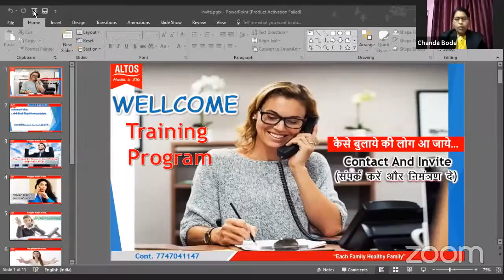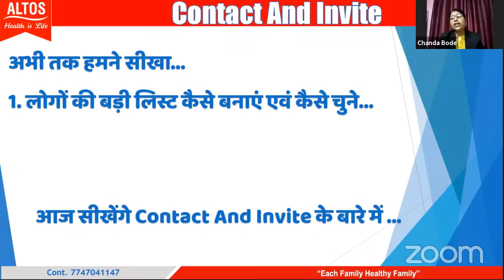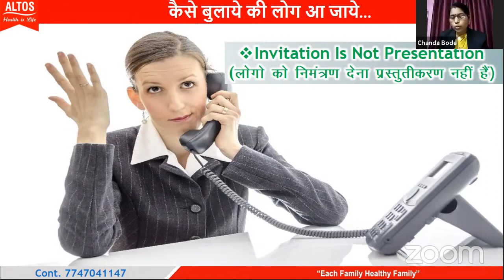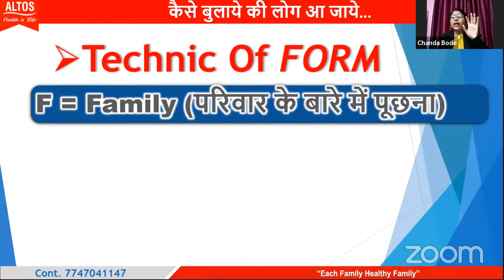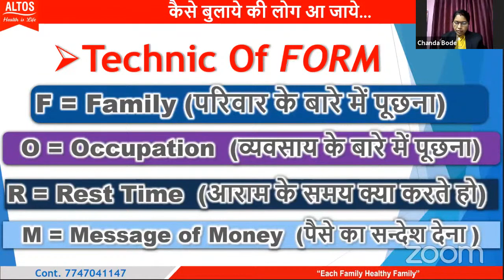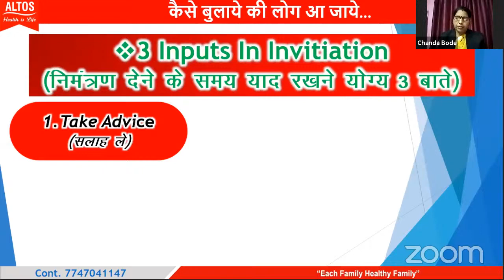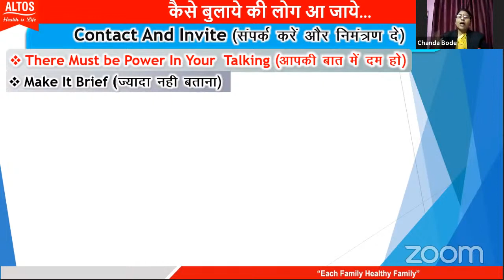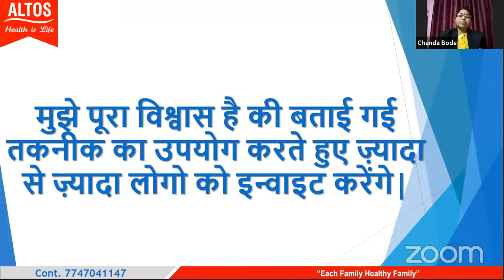(CONTACT & INVITE) VIDEO BY CHANDA BODE